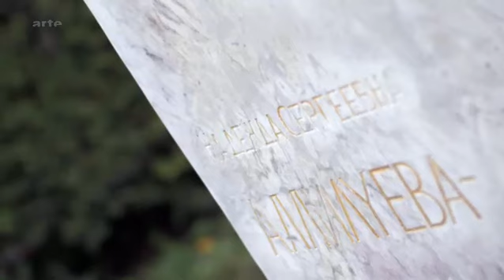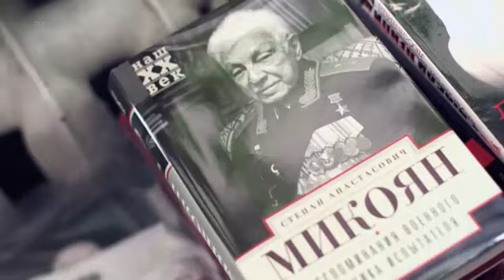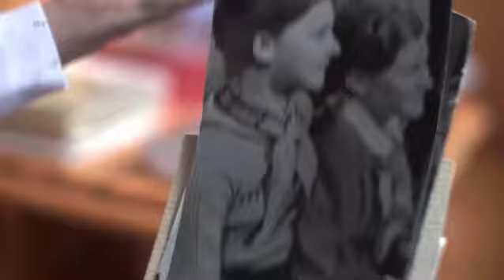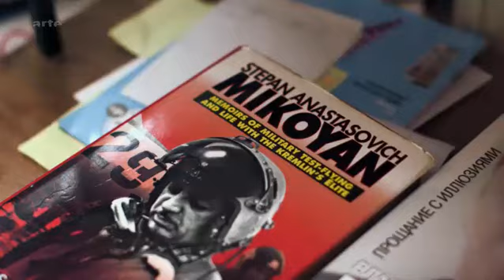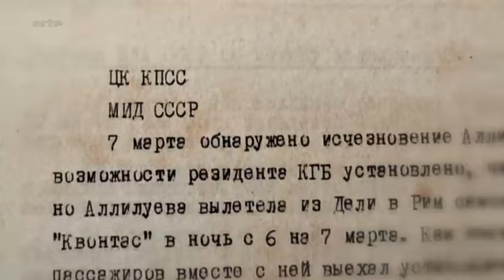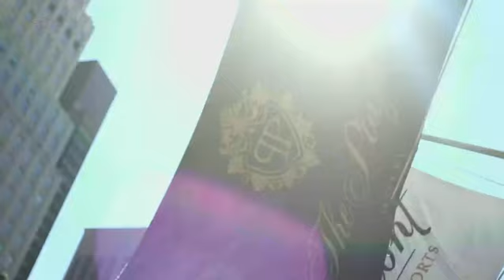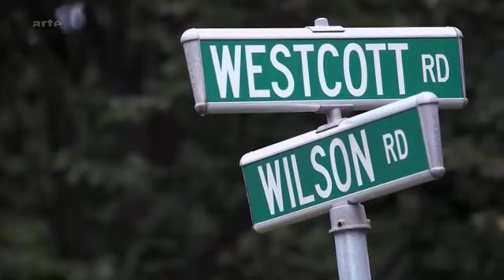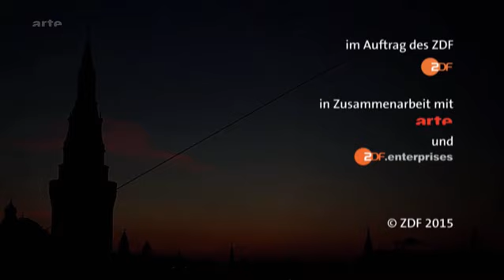Stalins Tochter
Die Tochter Stalins, sein Lieblingskind, wandert viele Jahre nach dessen Tod 1967 in die USA aus. Ein Bericht über das ambivalente Verhältnis der Tochter zum Vater und wie sie im Laufe ihres Lebens aus der Durchmischung von Liebe und Hass rastlos blieb, zwischen den Seiten wechselte und erst im als verarmte ältere Frau im Heim für Bedürftige so etwas wie eine Heimat fand.